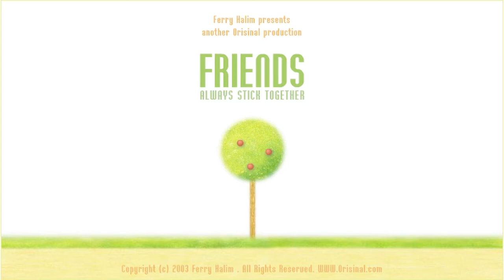Lieblingsspiele-Tag [Let's Play Friends - Always stick together]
Die Fragen drehen sich rund um das Thema Lieblingsspiele:
1. Hast du ein Lieblingsspiel? (Wenn ja, welches?) 00:46
2. Was macht für dich ein gutes Spiel aus? 04:51
3. Welche Genres bevorzugst du (und warum)? 06:31
4. Was für Elemente dürfen in einem Lieblingsspiel NICHT vorkommen? 12:11
5. Welcher Spielcharakter war der Held deiner Kindheit/Jugend? 12:53
6. Welche Spielreihe hat dich besonders beeindruckt? 13:22

Meine Tag-Opfer: 15:46

Nebenbei zocke ich das Spiel 'Friends - Always stick together'.